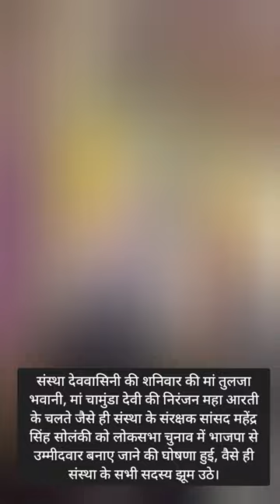अभी तो सांसद हैं, अब मंत्री बनाएंगे। जो राम को लाए हैं हम उनको लायेंगे... गूंजा टेकरी और धूनी पर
संस्था देववासिनी की शनिवार की मां तुलजा भवानी, मां चामुंडा देवी की निरंजन महा आरती के चलते जैसे ही संस्था के संरक्षक सांसद महेंद्र सिंह सोलंकी को लोकसभा चुनाव में भाजपा से उम्मीदवार बनाए जाने की घोषणा हुई, वैसे ही संस्था के सभी सदस्य झूम उठे।